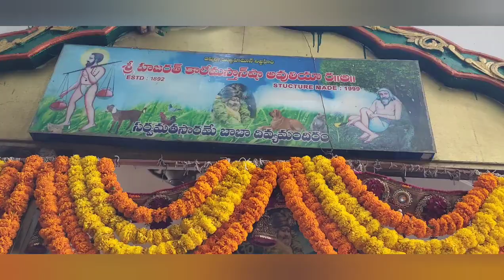28-9-2024 dailyvlog freemeals masthandargha guntur